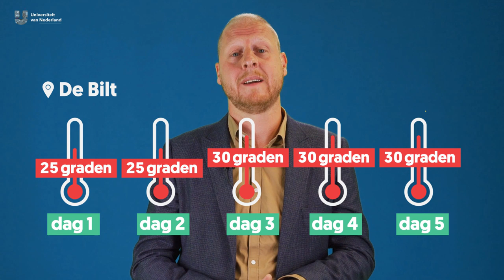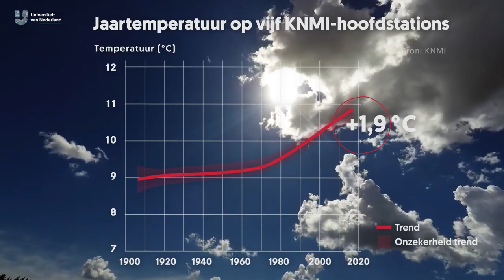Krijgt Nederland steeds vaker te maken met hittegolven?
Tegenwoordig lijkt het elke zomer wel raak. De thermometer tikt de 30 graden aan, de zon schijnt volop en de ijscomannen rukken uit: weer een hittegolf. Maar wanneer spreken we eigenlijk van een hittegolf? Klimaatwetenschapper dr. Dim Coumou (Vrije universiteit Amsterdam) doet onderzoek naar extreem weer en legt uit hoe het zit.